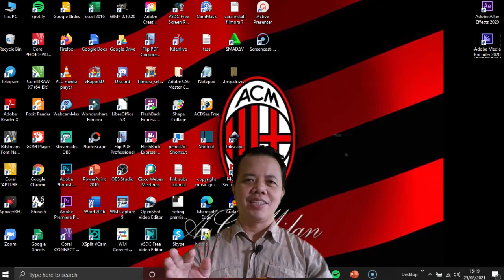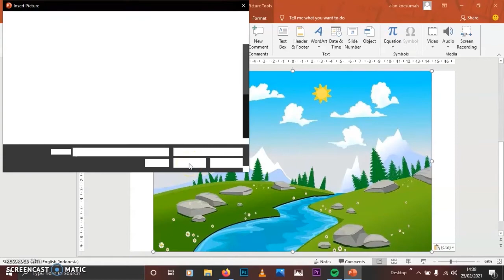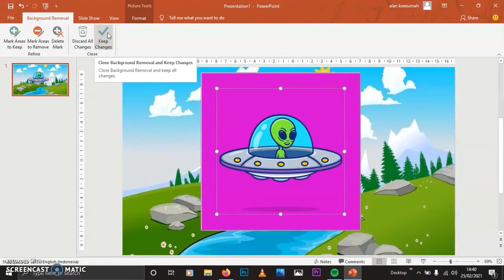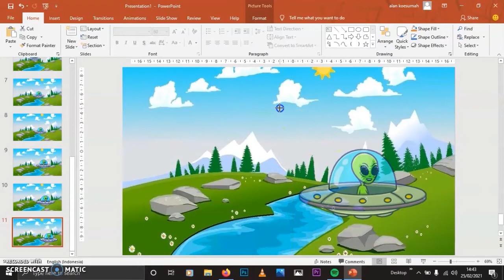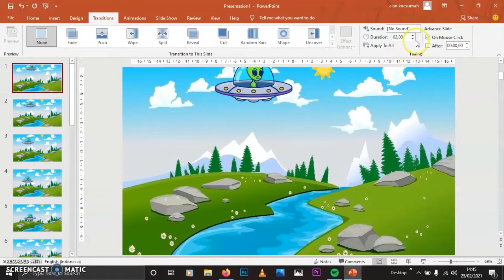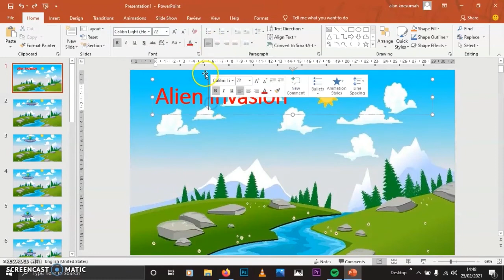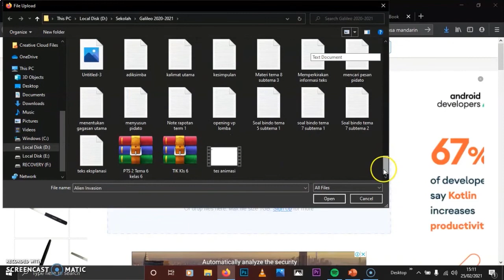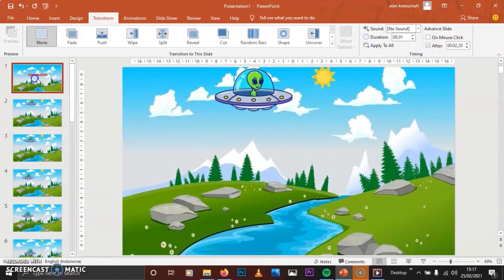Kelas 6 TIK: Membuat Animasi Menggunakan PowerPoint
Cara cepat dan sederhana membuat animasi menggunakan powerpoint. ini adalah tutorial singkat menggunakan powerpoint untuk membuat animasi sederhana